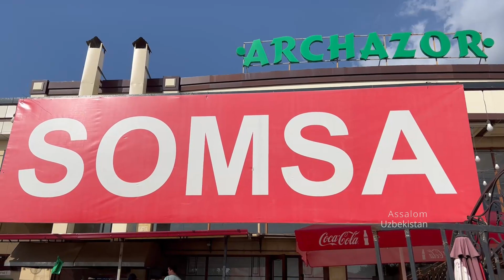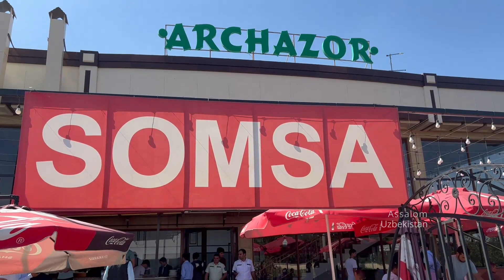200g meat + shurpa in a kosushka is the most delicious street food KOSA SAMSA | Tandoori kosa samosa